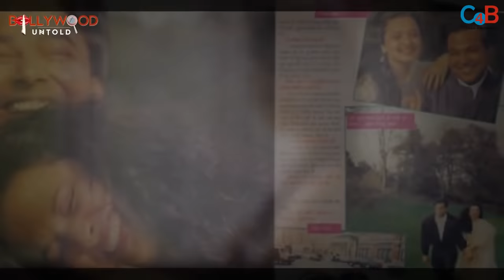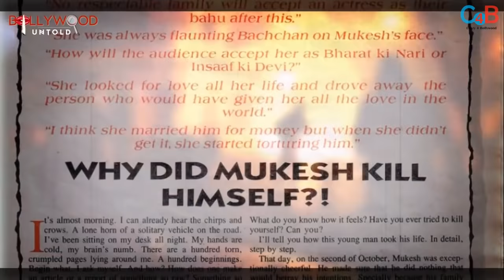Weird Secret of Rekha’s Life !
In this video you will see few weird secrets of Rekha’s life.